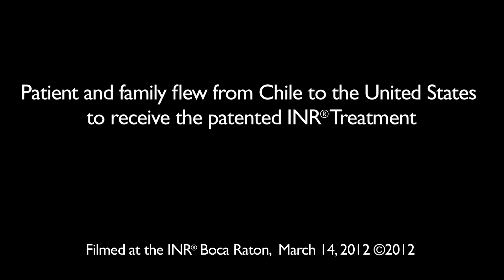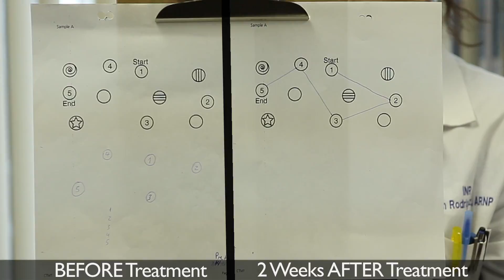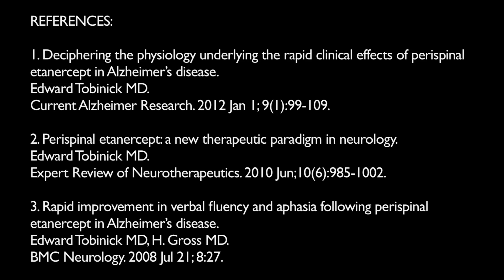Rapid clinical improvement in Chilean patient at the INR Boca Raton 1080p